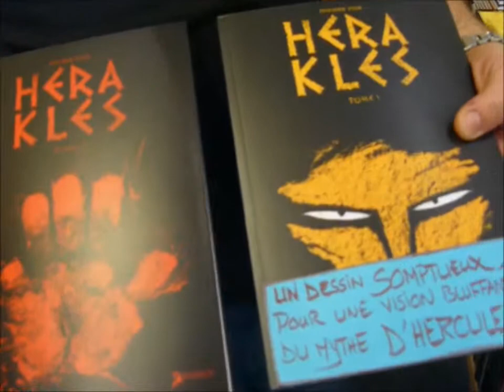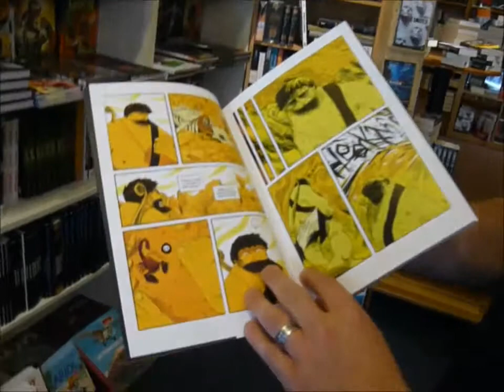Herakles de Edouard Cour éd: Akiléos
L'histoire d'Herakles revisitée avec force et énergie.
Du talent à l'état brut, savant mélange de modernisme et de classicisme, c'est dit !!